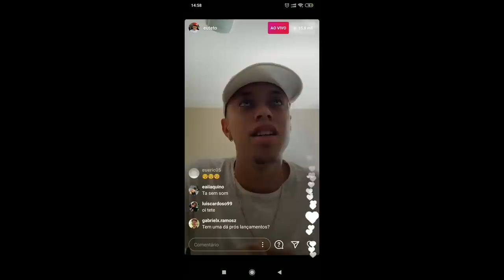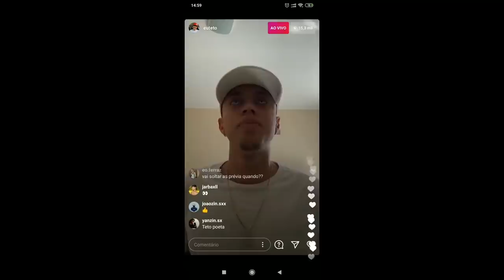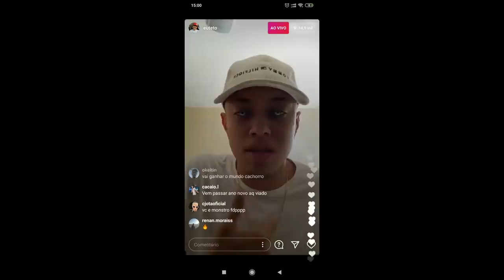WELISSON ATAC0U TETO em UMA DISS? (Vou Passar o Teto)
Canal de RAP/TRAP e falo: Meno Tody, Matuê, Teto, NGC Daddy, Borges, Raffa Moreira, BC Raff.